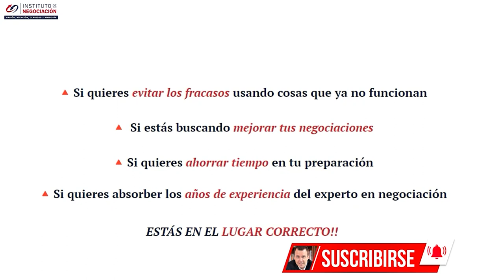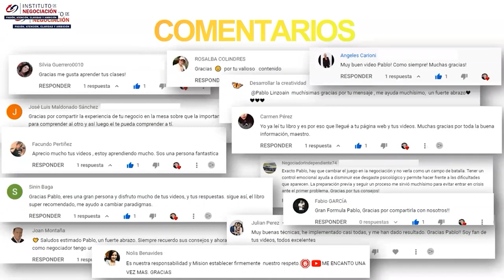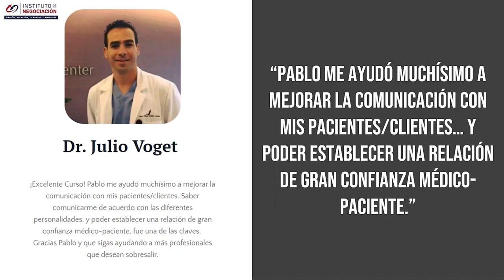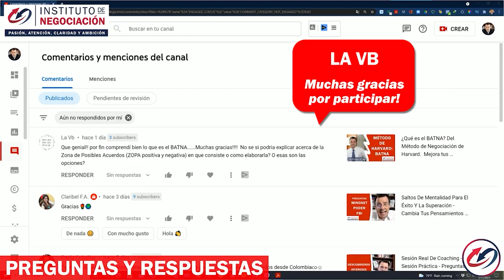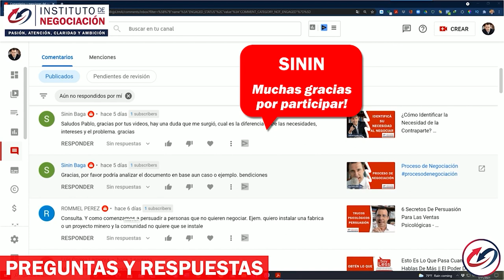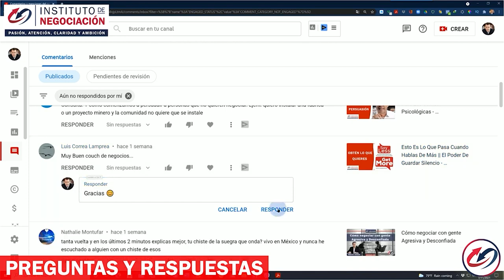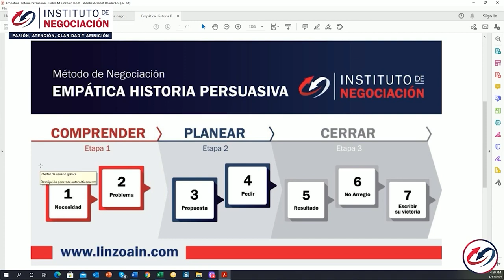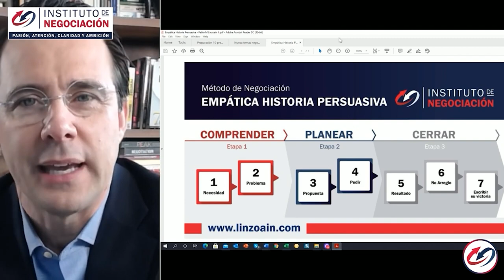Cómo Leer A Alguien Al Instante Para Negociar Mejor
👉🏻 El destacado experto internacional en negociación, Pablo M. Linzoain, muestra Cómo Leer A Alguien Al Instante Para Negociar Mejor